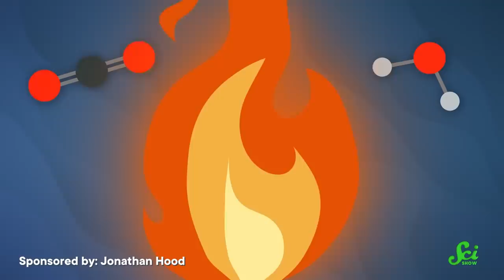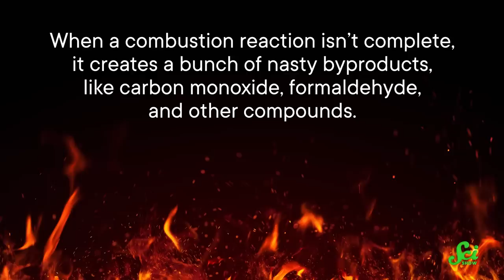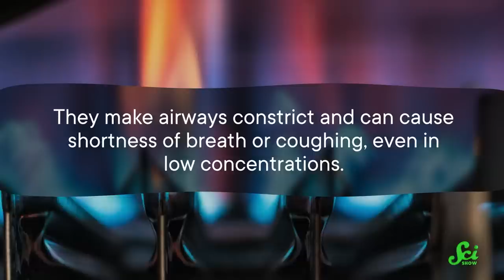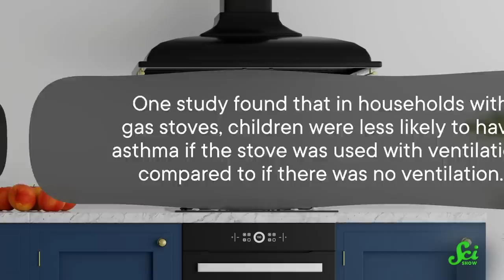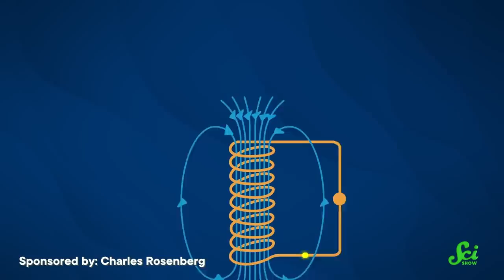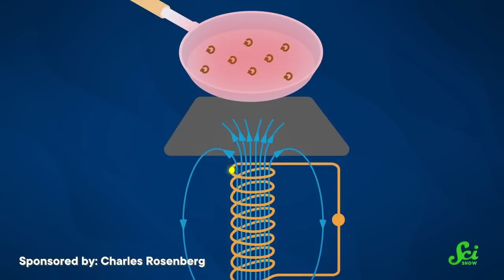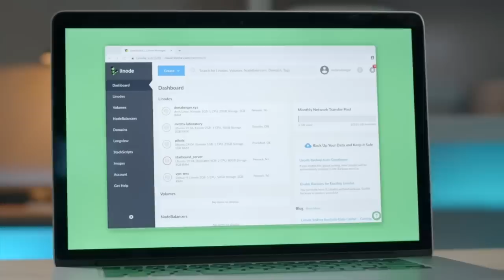Should You Worry About Your Gas Stove?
Gas stoves have been fairly controversial recently, including being targeted for regulation. But what are the real dangers behind cooking with gas, and should you replace your stove with an induction cooktop immediately? SciShow investigates.